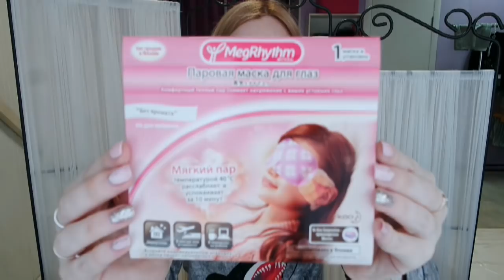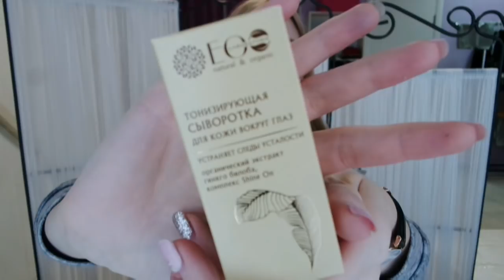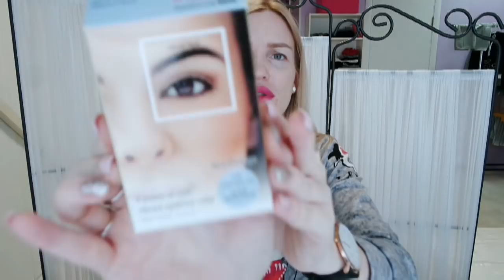РАСПАКОВКА БЬЮТИ БОКС SilenaSway_Силена Вселенная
▼▼▼▼▼▼ОТКРОЙ МЕНЯ ▼▼▼▼▼▼